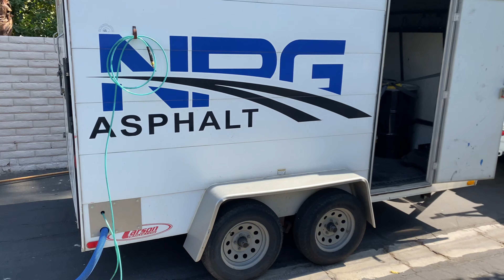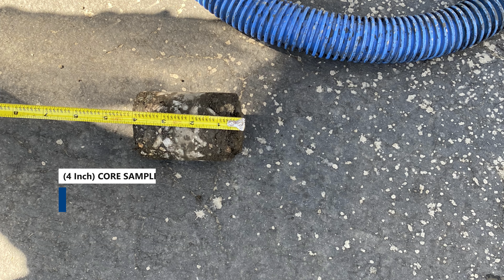Core Drilling Asphalt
NPG's Core Drill Division